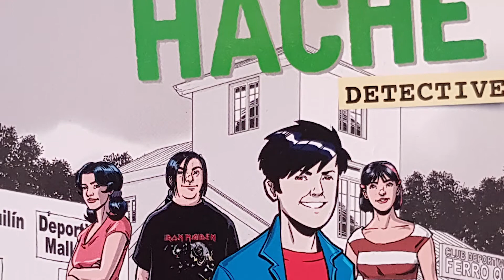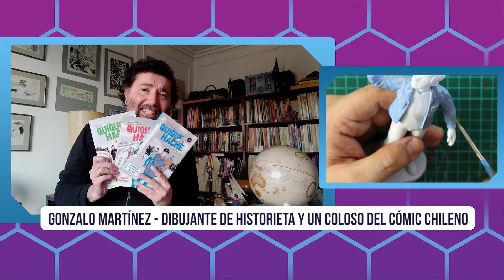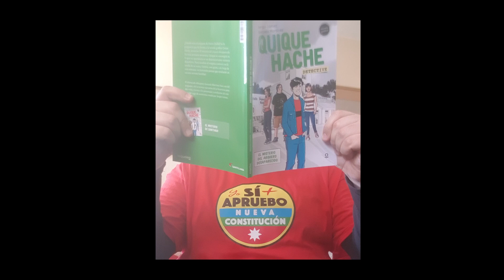Figura: Quique Hache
¡Hola Craft Buddies! Arrancamos esta semana pintando una figura de un clásico moderno del cómic chileno: Quique Hache.
No sólo tuve la oportunidad de pintar esta hermosa figura  sino que también el dibujante y co-autor de esta serie de cómics, Gonzalo Martinez, nos dedicó unas palabras acerca de la concepción y el proceso de elaboración de estas extraordinarias figuras.